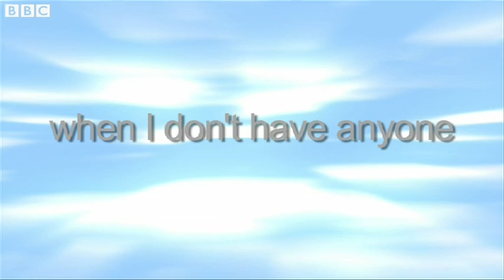Express English: Freedom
When do you feel free? This is what some people in London told us. Practise your English listening, reading and vocabulary with this video. Post a comment and join the conversation!